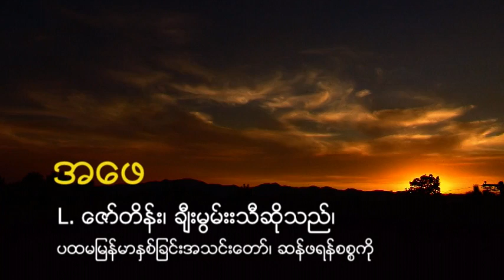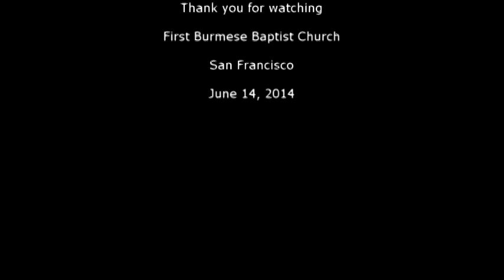Burmese Gospel Song by Zaw Thain Luksing "Father"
A very sensational and powerful song by Zaw Thain Luksin during father's day worship service at FBBC San Francisco.